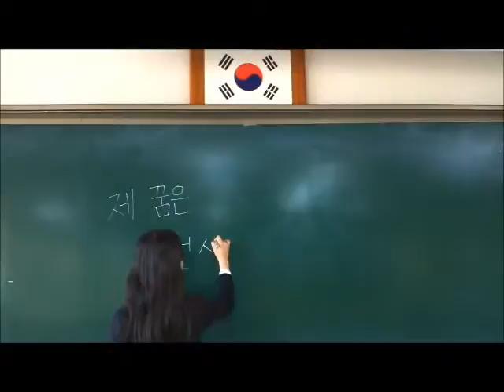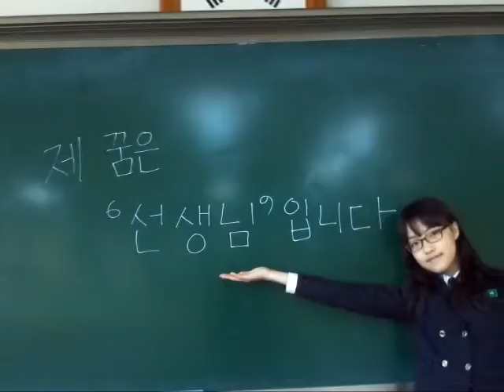모현씨드스쿨_은서의꿈_유은서&블링T.avi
2012-1 씨드스쿨 학습코칭 '나를 광고하기' 활동에서 학생이 직접 기획하고 제작한 광고영상입니다. ^^